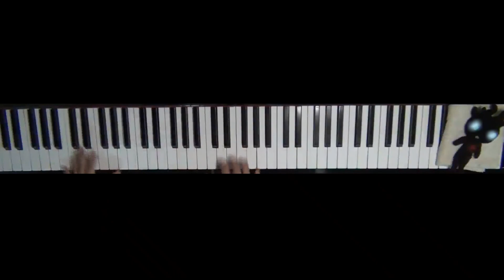Keane - Somewhere Only We Know (Piano Cover by Unfulfilled Pianist) "Plain Version"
"Plain Version" of Keane's Somewhere Only We Know (Piano Cover by Unfulfilled Pianist). That is without other video clips added.